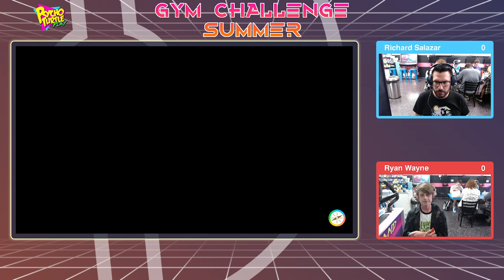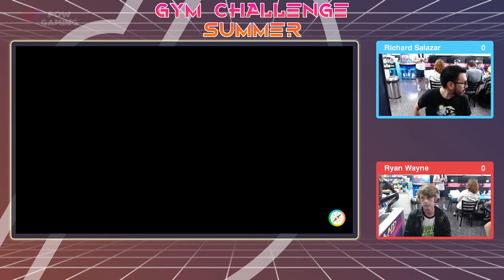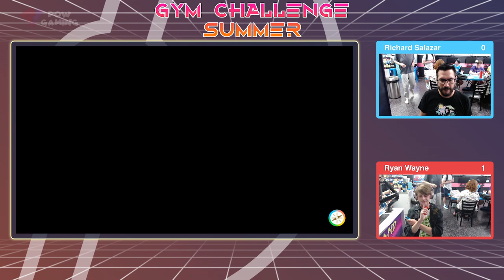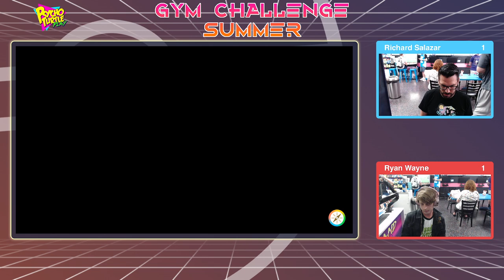2023 Gym Challenge Summer #2 - Round 2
2023 Gym Challenge Summer #2
Round 2
Richard Salazar vs Ryan Wayne